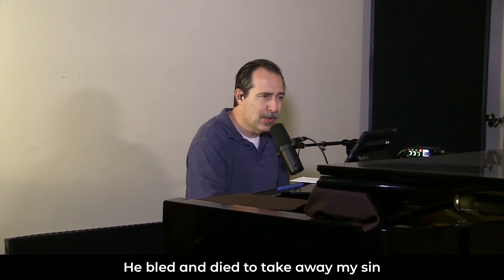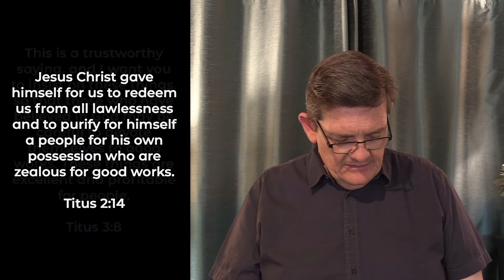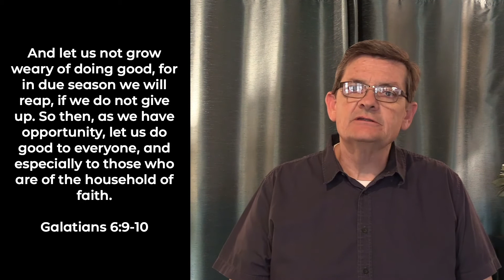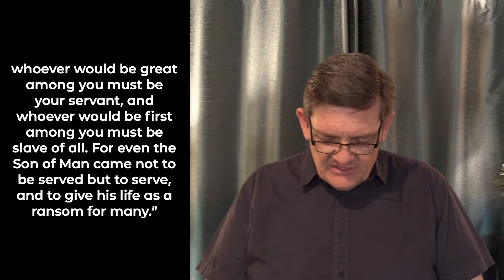May 10, 2020 Redemption Hill Church Online Worship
Pastor Robert, Essentials Pt.7: "Serving Each Other". Living Room Session Worship led by Pastor Craig. Ministry Features with Jan Leong and Pastor Craig.